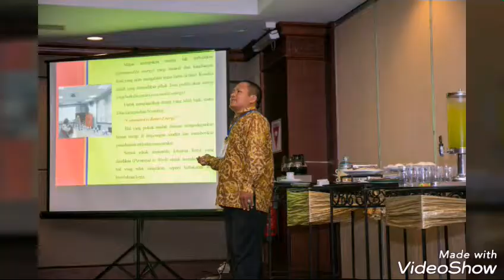Jahill gangguin temannya yang jadi maskot HP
Menjadi maskot HP saat pameran menjadi pekerjaan yang menyenangkan. Tetapi, apa jadinya jika diganggu teman-temannya.